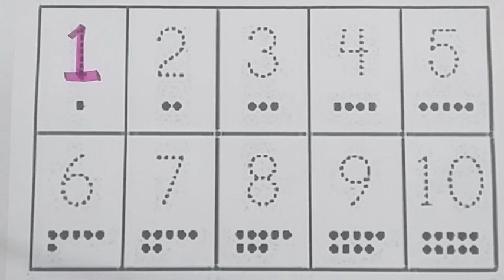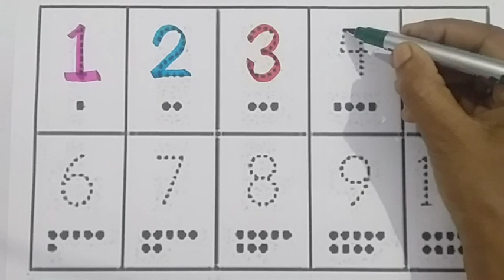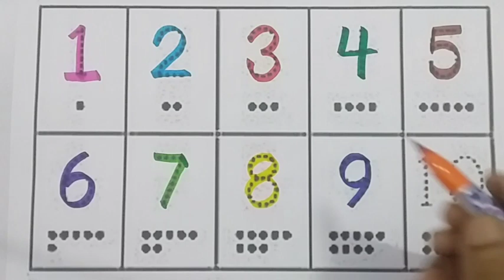123 Numbers,Counting 1 to 10,ginti,1 to 10 ,12345,a se anar,k se kabutar,1 se 10,Number songs, #521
Lkg Maths Worksheet,learn 1 to 100
matching 12345
counting
numbers
123 number
number song
number name

Your queries -
Maths worksheet
Lkg maths worksheet